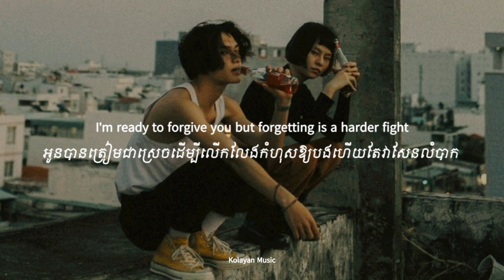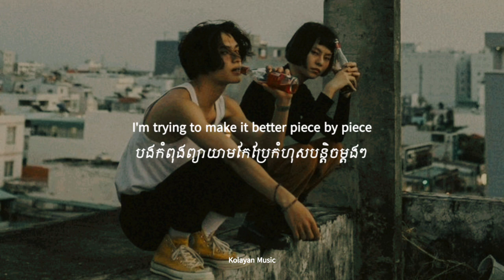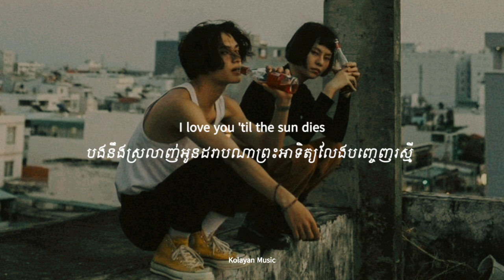Little Do You Know [ បកប្រែ​ខ្មែរ ] | Alex - Sierra.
🎵 បទចម្រៀងបរទេសបកប្រែខ្មែរ ( Khmersub ) រីករាយស្តាប់កំសាន្តទាំងអស់គ្នា🎵
🔔 ចុច Subscibe ដើម្បីទទួលបានបទចម្រៀងថ្មីណា 🔔
⚠️ Kolayan Music Channel just want to advertise the music and help everyone to learn foreign languages through songs. Kolayan Music do not own the songs or pictures so if you are an artist / producer or organization that believes videos are copyrighted please send me a message and I will take down immediately.